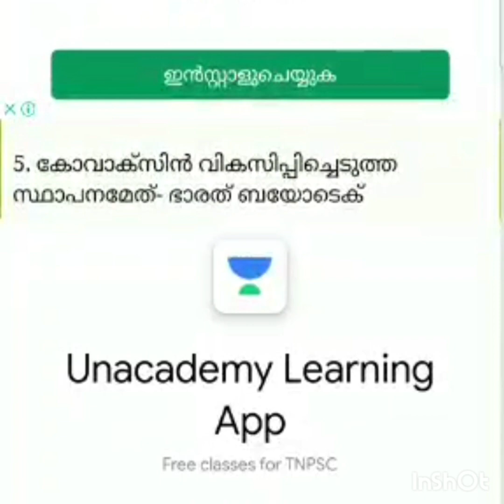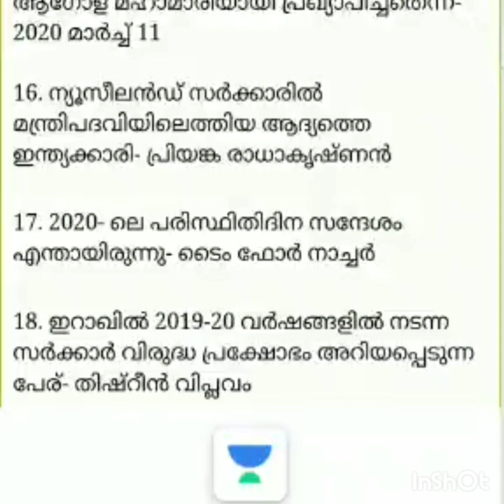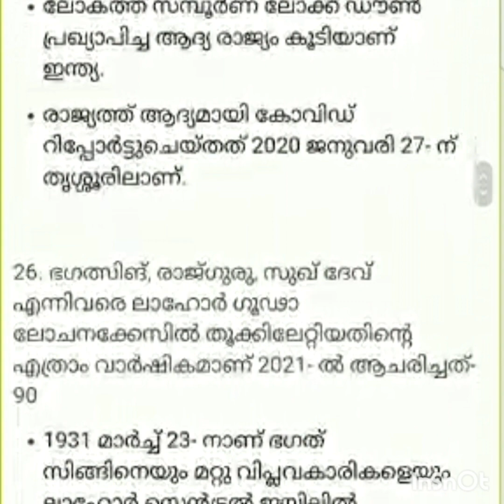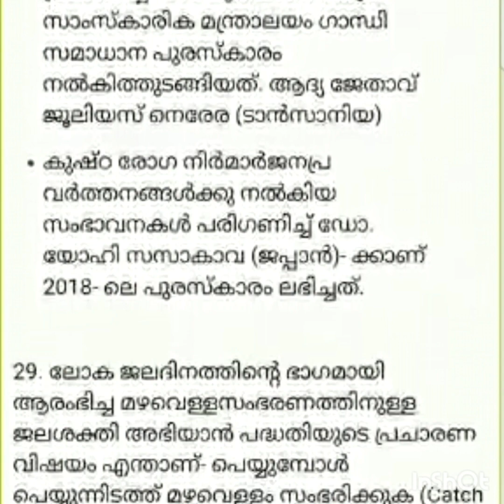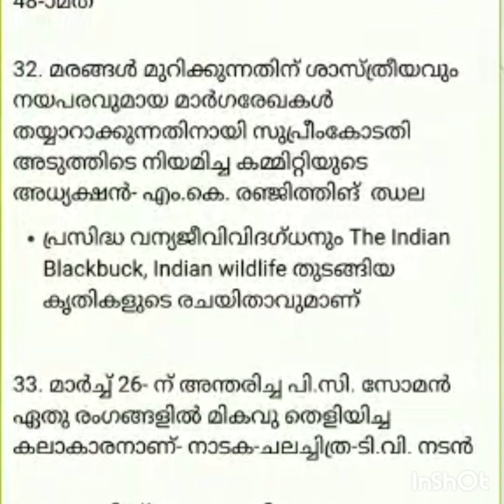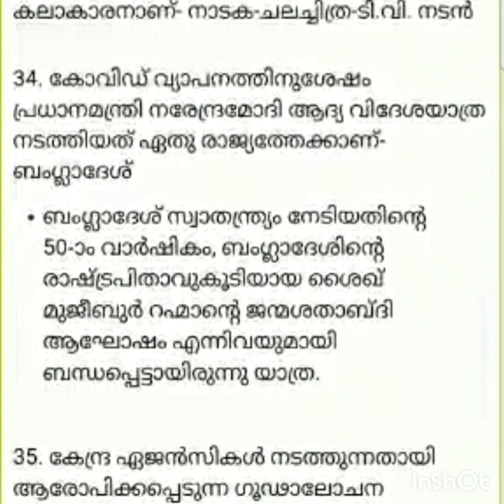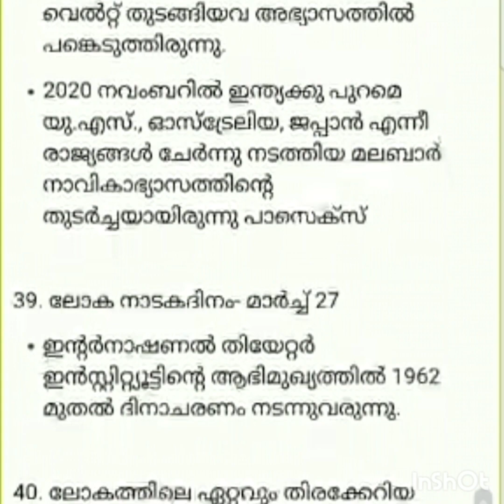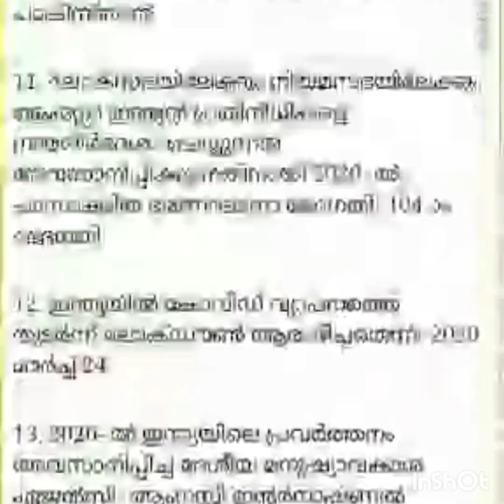19th April 2021